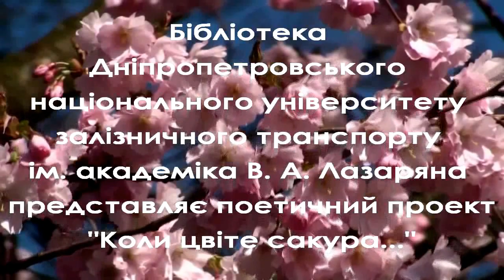Поетичний проект "Коли цвіте сакура...", Військова кафедра "С днем рождения, ДИИТ!"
Бібліотека Дніпропетровського національного університету залізничного транспорту ім. академіка В. А. Лазаряна представляє поетичний проект "Коли цвіте сакура..."